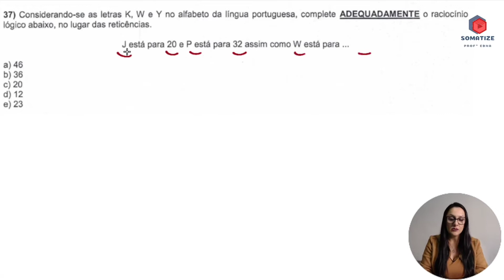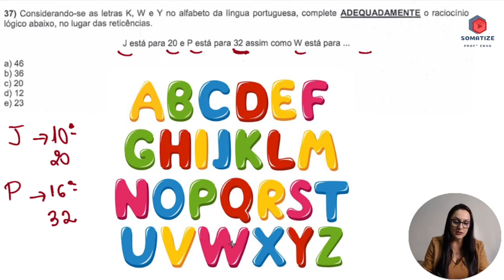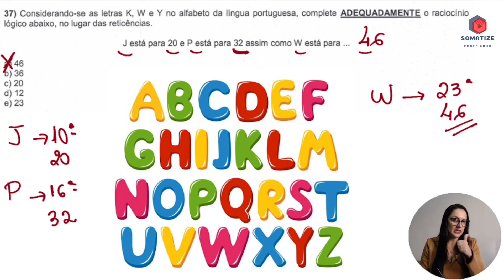Raciocínio Lógico - J está para 20, P está para 32 e w está para...... Somatize - Professora Edna